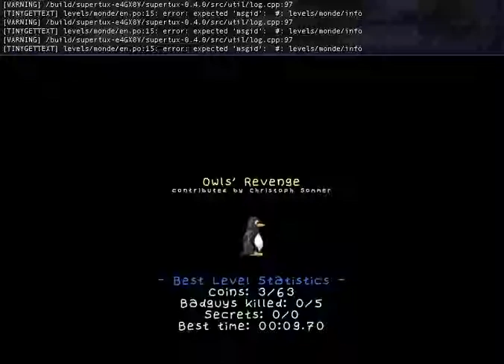SuperTux 0.4.0 Owls Revenge speedrun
Still horrible sound! grrrrrrrrrrrrrrrrrrrrrrr